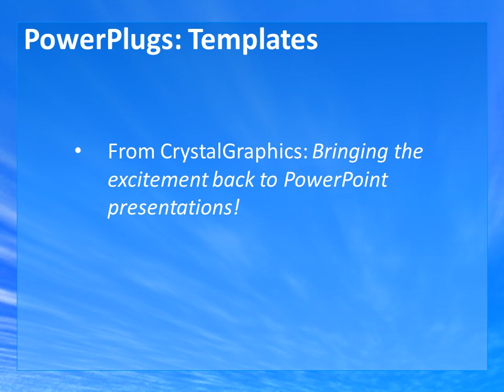Video-1-20 CrystalGraphics.com PowerPoint Video Enhanced Templates